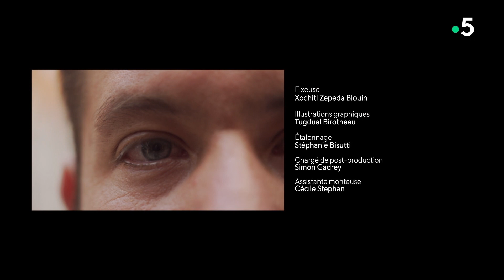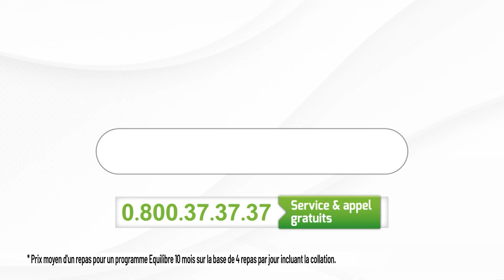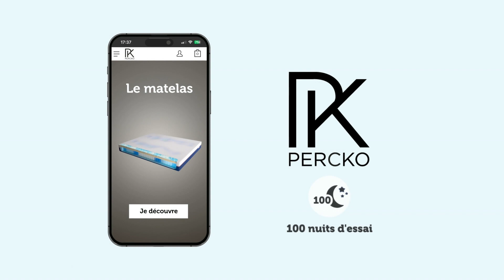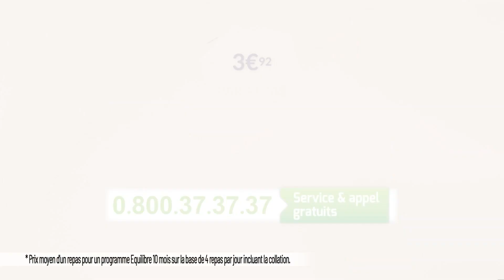france•5 14/08/2024 - 4 Pubs, 3 BA, Intro C Dans l'air